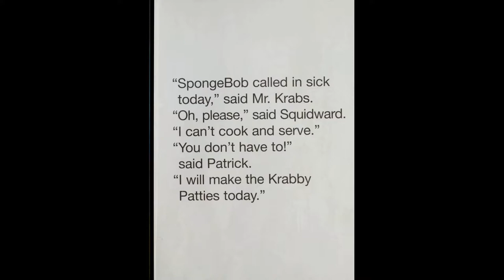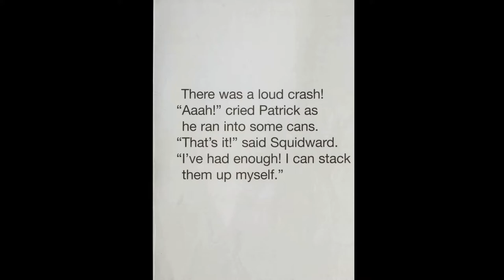Herd Snail Replay This Spongebob Squarepants Patrick At The Krusty Krab Alex Star Ice Cream Skate